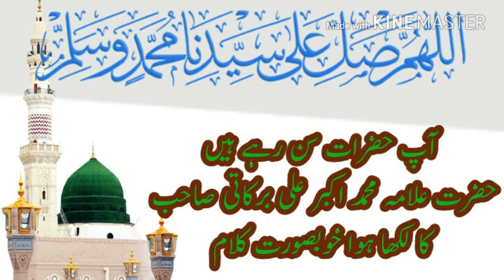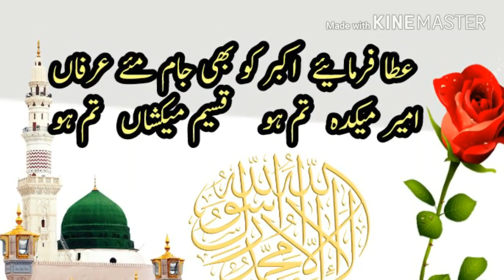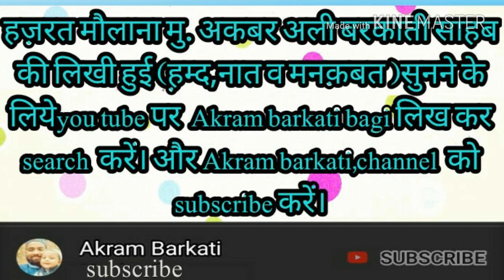New kalam 2019 baqae dahr bhi tum se h..kalam.maulana m akbar ali barkati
Akram barkati bagi